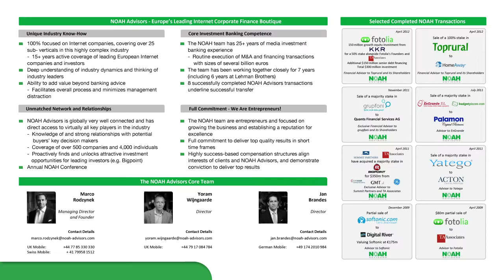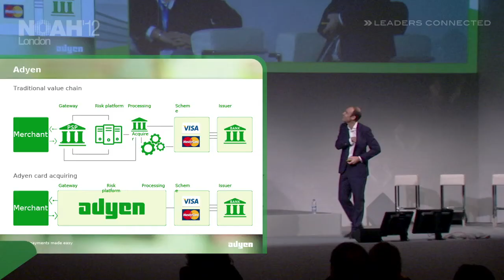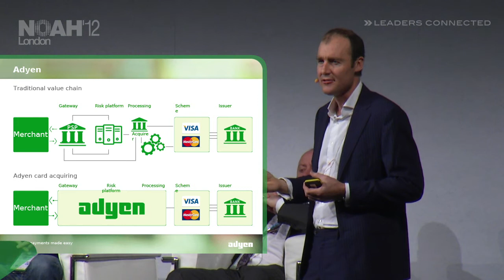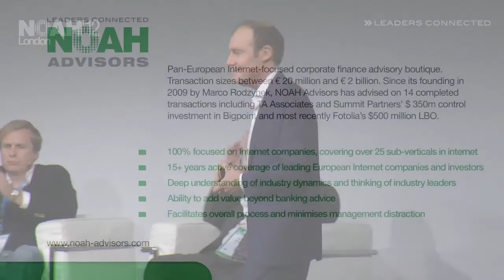NOAH12 London - Adyen, Pieter van der Does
How to do Online Payment: Keynote by Pieter van der Does, CEO of Adyen at the NOAH 2012 Conference in London, Old Billingsgate on the 7th of November 2012.